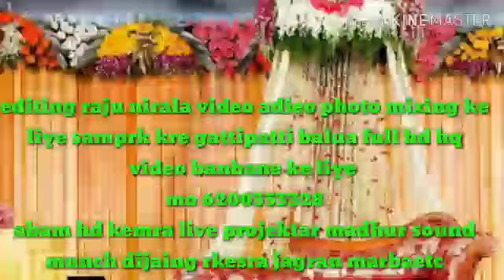Subh bibah siv kumari